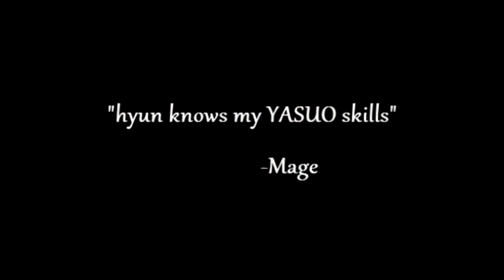Trailer: It's not you, you were poggers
fuck did the quality die out on the render, but the full motion picture will be in HD